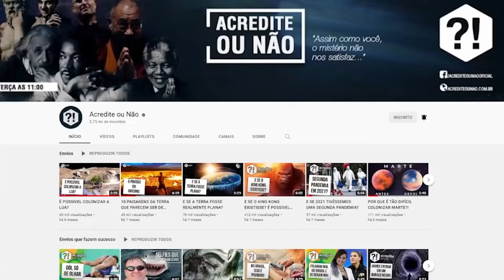PERGUNTAS E RESPOSTAS COM HELI DIOGO (ALMADAO)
💻 48 livros sobre linguagens de programação em um clique: onovocodigo.com

Heli Diogo, fundador do WolfGang CryptoAssets, chairman na Aleph Ventures e membro da Alma DAO, responde perguntas sobre criptomoedas, NFTs e Web 3.0.

📖 O melhor e mais acessível KINDLE que usamos e recomendamos. Pra você que quer a praticidade de ter mil livros aonde

👉 7 recomendações de livros sobre INVESTIMENTOS E FINANÇAS

💰 Pai Rico Pai Pobre (Robert Kiyosaki)
💳 Como Organizar Sua Vida Financeira (Gustavo Cerbasi)
📈 O Investidor Inteligente (Benjamin Graham)
🧠 A Psicologia Financeira (Morgan Housel)
🐈‍⬛ Iludidos Pelo Acaso (Nassim Taleb)
🦑 Antifrágil (Nassim Taleb)
🤓 Investimentos Inteligentes (Gustavo Cerbasi)

👉 7 recomendações de livros sobre EMPREENDEDORISMO E NEGÓCIOS

🧳 O Que O CEO Quer Que Você Saiba (Ram Charan)
🏝 Trabalhe 4 Horas Por Semana (Timothy Ferriss)
💵 Empresas Feitas Para Vencer (Jim Collins)
🐋 A Estratégia Do Oceano Azul (Renée Mauborgne)
📝 Conteúdo S.A. (Joe Pulizzi)
🚲 A Startup De $100 (Chris Guillebeau)
💭 Empreendedores Inteligentes Enriquecem Mais (Gustavo Cerbasi)

🎙 Informações

👉 Participantes: Ricardo Basaglia e Heli Diogo

💡 Bizness Pills

💊 O "Bizness Pills" é um canal de cortes de podcast que reúne os principais ensinamentos sobre negócios, investimentos e empreendedorismo. É direcionado principalmente para pessoas que desejam aprender mais sobre proteção e multiplicação de riqueza, sempre nessa ordem.

📊 Usamos os principais podcasts de negócios e investimentos do Brasil e do mundo para selecionar os cortes e passagens mais importantes para quem quer ter acesso a um conhecimento rico e direto ao ponto.

📈 Ações, criptomoedas, construção de empresas, finanças pessoais e mentalidade de negócios são alguns dos assuntos que você pode acompanhar por aqui. Os princípios do ecossistema business (ou melhor, 'bizness') sempre podem ser aprendidos de forma leve e didática.